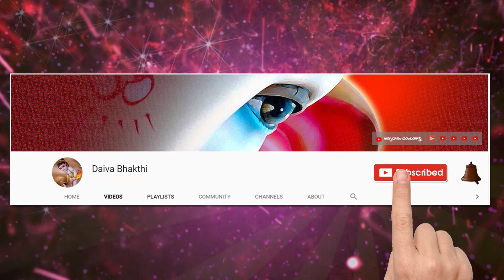కర్మకథ 2 వ భాగం || నాయుడు గోపాలకృష్ణ || Story of Karma || Karma notice everything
కర్మకథ 2 వ భాగం || నాయుడు గోపాలకృష్ణ || Story of Karma || Karma notice everything  @DaivaBhakthi

Sanskrit lessons

  Thanking you

నేను బాగుండాలి !
మేము బాగుండాలి !
అందరూ బాగుండాలి !
జై గోమాత ||
జై భరతమాత ||
జై శ్రీరామ్ ||